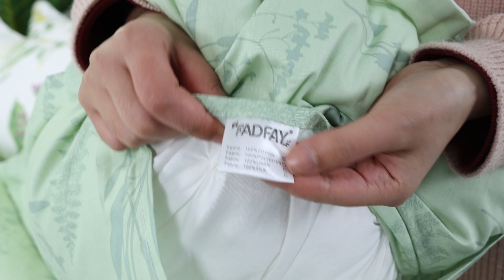Duvet Cover Set in Shabby Green Daisy and Lavender Flowers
Invest in the FADFAY Duvet Cover Set Queen to elevate your bedroom decor and indulge in the luxury of a peaceful retreat.